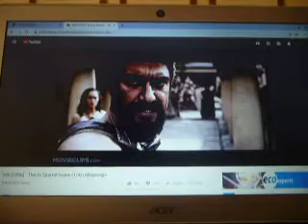Guinness Six Nations 2019.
This is what will happen to the English when they come to Cymru/Wales.